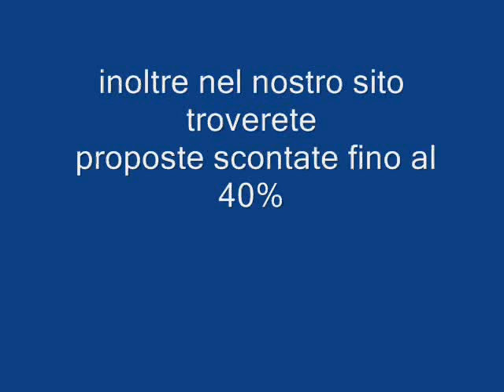HOTEL ONYRIA CLAROS BEACH SPA RESORT TURCHIA Galadriel viaggi Pieve di Soligo 04381796937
L'hotel, situato su un promontorio digradante verso il mare nella baia di Claros, dista circa 4 km da Ozdere e circa 55 km dall'aeroporto di Izmir. La struttura è composta da un corpo centrale e da alcuni bungalow (area Garden Villa).